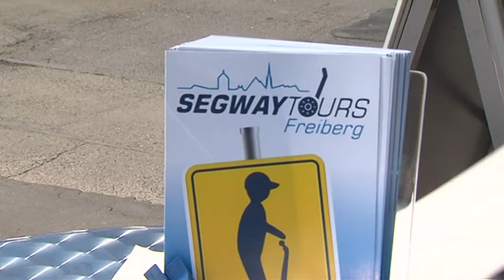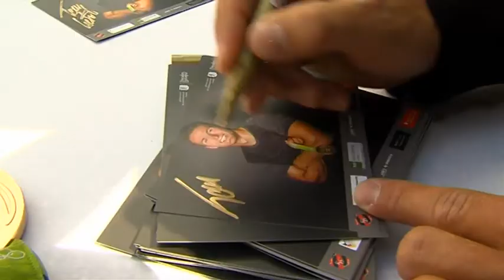“Kindersprint” der Freiberger Grundschulen bei Opel Mätschke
Die schnellsten Kinder der Freiberger Grundschulen traten beim sogenannten Freiberger Kindersprint an.
Auf dem Gelände von OPEL Mätschke an der Dresdner Straße fand das Finale statt.